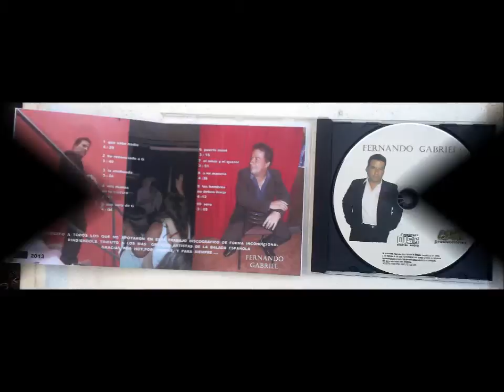FERNANDO GABRIEL "SERE"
tema de jose jose al estilo de fernando gabriel de su primer trabajo discográfico: "desde ayer"